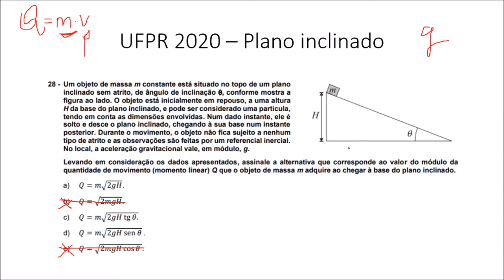Questão 28 - 1ª fase (UFPR 2020)